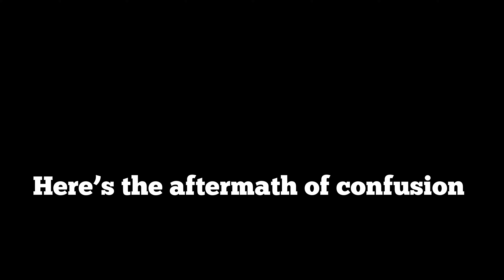BIG Gobbler on THE GROUND! (West Virginia Long Beard)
(Season 2 - Episode 4) Jon and Dalton tackle West Virginias turkey season. Hunting some private ground, they find some birds and lay one down!

Filming Equipment Used:
- Sony FDR-AX33
- Sony FDR-AX43
- Panasonic VX870K